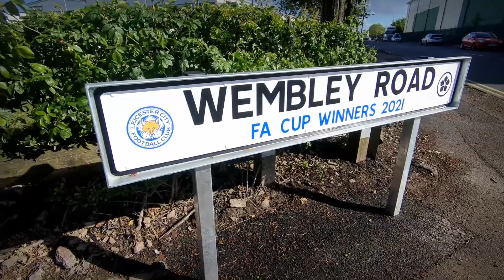Wembley Road FA Cup Sign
Originally named by a Mr David Edwards (a City Engineer) as a way to wish good luck to Leicester City in a 1969 FA Cup game at the historic stadium, The Wembley Road forms part of a sporting themed naming scheme for the then newly built Braunstone Frith Industrial Estate.
Leicester City lost the final in 1969 but 50+ years later in 2021 a historic win for the team gave an opportunity to dedicate the sign to the FA Cup win it was intended to mark.
In 2022 the sign was unveiled by club ambassador Alan Birchenall and Mr David Edwards.